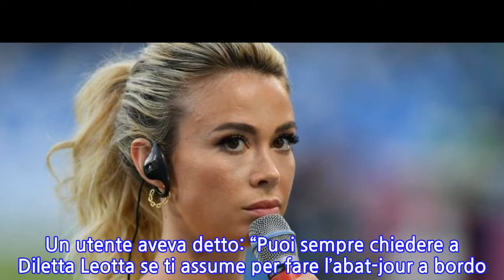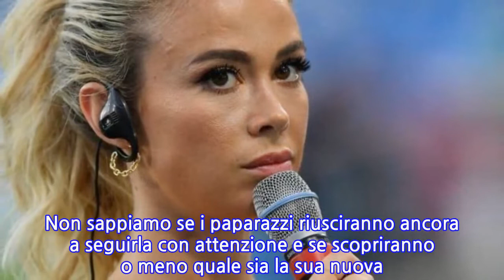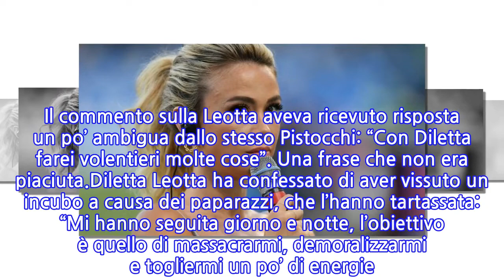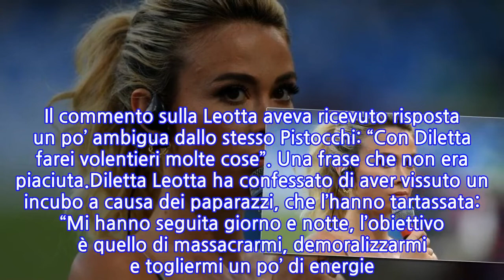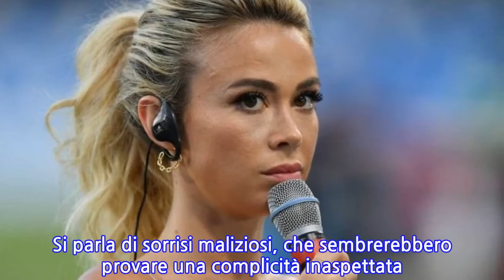“Me ne sono dovuta andare”. Diletta Leotta, retroscena drammatici sulla sua vita...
Diletta Leotta è esplosa definitivamente. Dopo aver incassato di tutto nelle scorse settimane, complice la turbolenta relazione sentimentale con Can Yaman, ha voluto dire la sua e ha rivelato anche di aver dovuto prendere una decisione drastica e clamorosa per quello che è stata costretta a subire. In un’intervista rilasciata al settimanale ‘Nuovo’, la donna ha spiegato di aver vissuto dei periodi da dimenticare perché era accerchiata e non aveva assolutamente possibilità di vivere al meglio.Era anche stata presa di mira nel recente passato dal collega Maurizio Pistocchi. Un utente aveva detto: “Puoi sempre chiedere a Diletta Leotta se ti assume per fare l’abat-jour a bordo piscina…”, in chiaro riferimento alle recenti polemiche che hanno travolto la conduttrice per il suo party di compleanno (dove alcune donne sono state fatte vestire da “lampadario”). Il commento sulla Leotta aveva ricevuto risposta un po’ ambigua dallo stesso Pistocchi: “Con Diletta farei volentieri molte cose”. Una frase che non era piaciuta.Diletta Leotta ha confessato di aver vissuto un incubo a causa dei paparazzi, che l’hanno tartassata: “Mi hanno seguita giorno e notte, l’obiettivo è quello di massacrarmi, demoralizzarmi e togliermi un po’ di energie. Si sposta su aspetti futili che non sono rilevanti perché sono cavoli miei”. Alla fine la conduttrice di Dazn ha svelato cosa ha fatto, pur di mettersi alle spalle quel difficilissimo momento e cercare di riottenere un po’ di libertà, dopo mesi infernali trascorsi per la storia con l’attore turco.Diletta Leotta si è addirittura accorta che alcuni droni l’avevano spiata dalla finestra nel corso della scorsa primavera. Volevano quindi scrutare qualcosa di importante nella sua abitazione. E allora la giornalista sportiva ha preso la decisione di trasferirsi e di cambiare abitazione, proprio per trovare un po’ di serenità, avendo perso la tranquillità necessaria. Non sappiamo se i paparazzi riusciranno ancora a seguirla con attenzione e se scopriranno o meno quale sia la sua nuova dimora.Can Yaman, intanto, ha allungato lo sguardo, spesso, verso Moran Atias a Venezia qualche settimana fa. Pare che i due si siano scambiati degli sguardi che potrebbero far capire qualcosa. Si parla di sorrisi maliziosi, che sembrerebbero provare una complicità inaspettata. La meravigliosa Moran è un’attrice, modella e conduttrice israeliana, che potrebbe già aver fatto breccia nel cuore di Yaman.
INFORMATION
• Source: caffeinamagazine